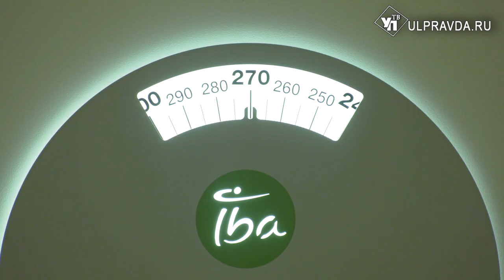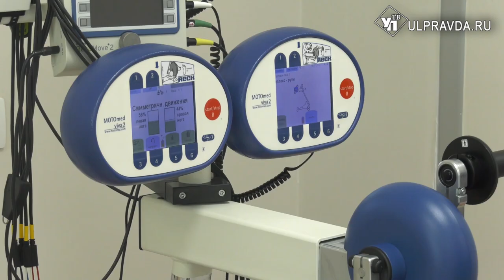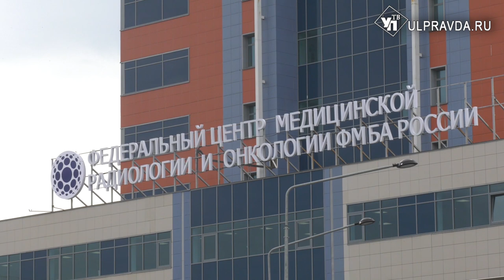От диагноза до исцеления. Как в Ульяновской области онкологию лечат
В Ульяновской области наращивают объемы оказания высокотехнологичной медицинской помощи жителям страны. Яркий пример - Федеральный научно-клинический центр медицинской радиологии и онкологии в Димитровграде. Здесь применяются современные российские инновационные разработки, лечат по принципу единой комплексной мультидисциплинарной системы. Только в прошлом году методом протонной терапии пролечили 831 пациента.